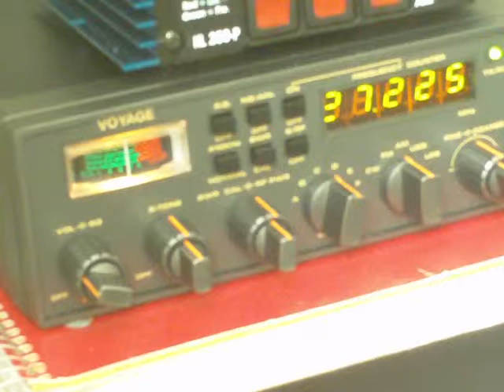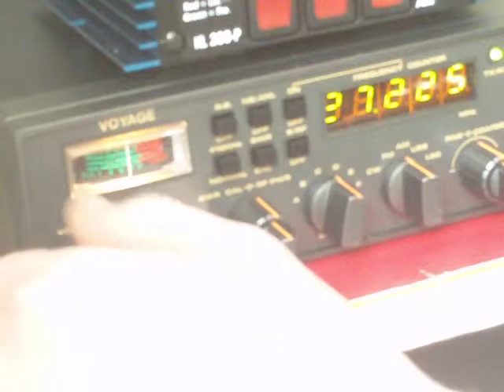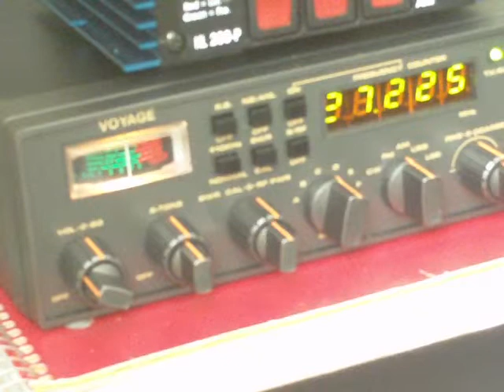CB Radio Channel 22 - Richmond VA Part 28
Channel 22 Johnny Jonnie Johnnie Boy 227 channel 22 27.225 MHz AM mode Richmond, VA CB radio videogate